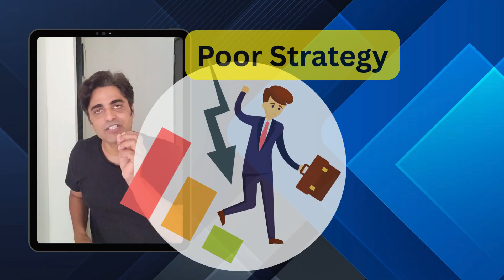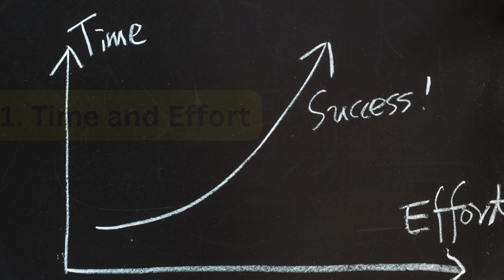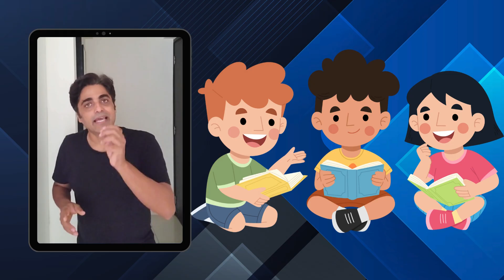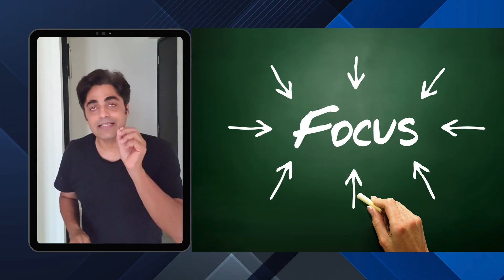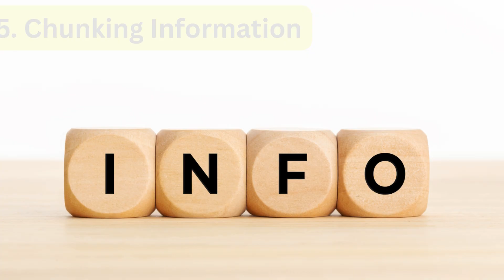7 Brain Hacks That Work - Why Toppers Remember Everything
Weak in studies? Feel like you can’t remember anything? What should you actually do to remember things better? How do you study smart, not just hard? What are those brain hacks that top students secretly use? In this video, I’ll show you: Why your brain forgets things, How toppers study smart, 7 brain hacks that actually work, How to stay focused, stress-free, and remember more, The science behind revision, memory, and learning. Whether you're in school, college, or preparing for competitive exams, this video will change how you study forever.